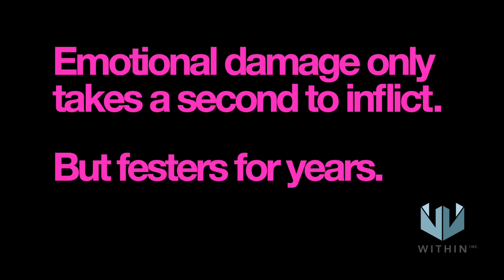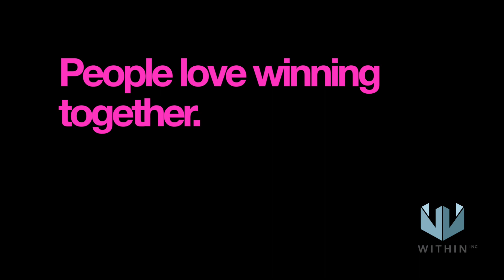The Camaraderie of the Oppressed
What makes people bond is the chance for a shared triumph, truly.